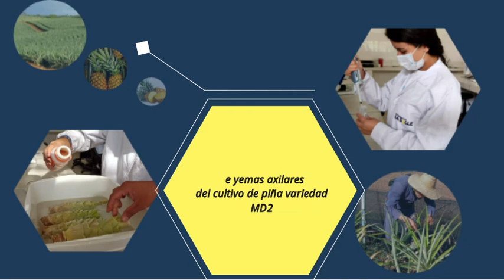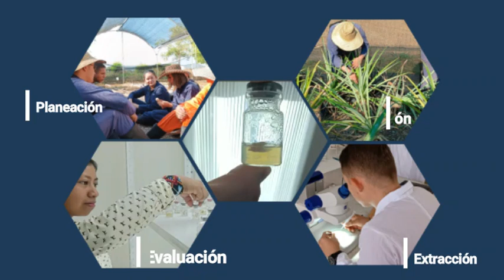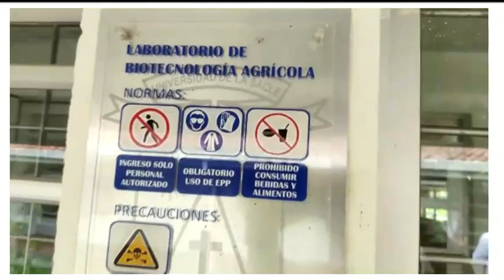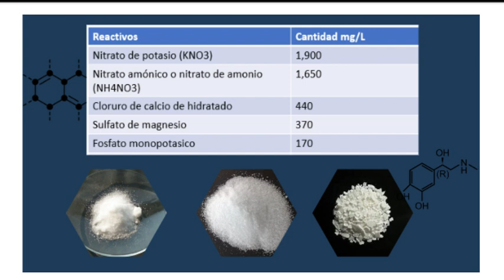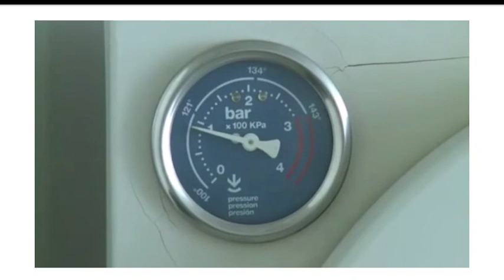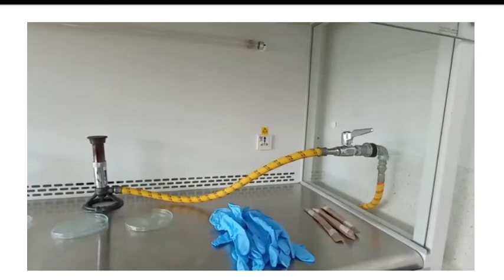Propagación de piña